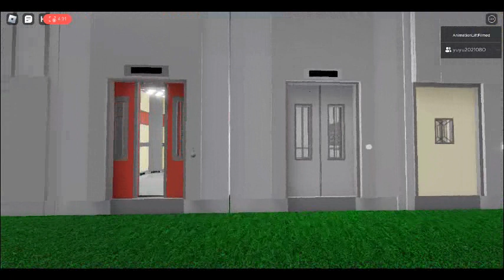Express GEC & IFE elevator at HDB LIFT Roblox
This video have try lift Race

Information of the elevator :

0:00 Express GEC
1:46 IFE Elevator
3:43 Begin Lift race
4:22 Express GEC Vs IFE Elevator
4:30 Express GEC win
4:45 End of video

Film in 19/1/2023 7:30 Pm